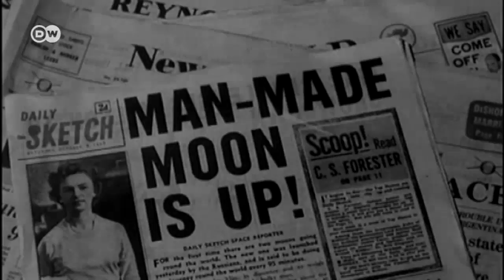Kazakistan’ın uzay kenti Baykonur - DW Türkçe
Bu açıklama, Sputnik 1’in uzaya gönderilmesinin 60’ıncı yıl dönümüne günler kala geldi. Sputnik 1, 4 Ekim 1957’de Kazakistan’daki Baykonur Uzay Üssü’nden gönderilmişti. İşte insanlığın uzaya açılan kapısı Baykonur…